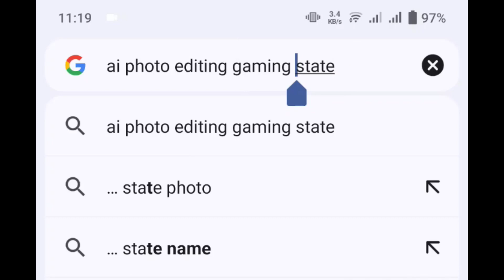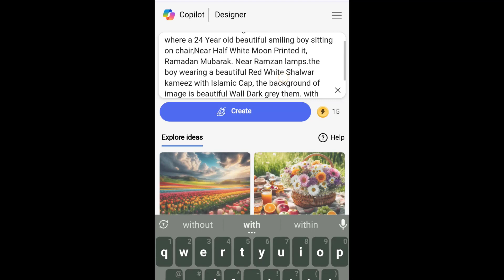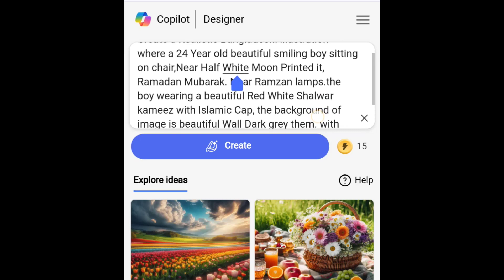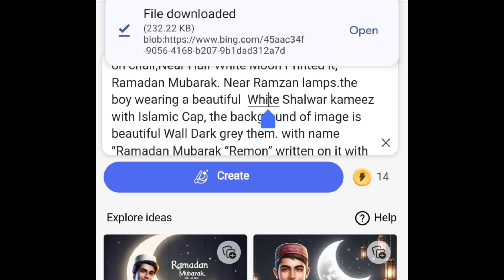Ramadan Mubarak DP Ai Photo Editing | Bing Image Creator Bangla Tutorial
Hope you enjoy Ai Photo Editing tutorial video.if you enjoy this video.

Ramadan Mubarak DP Ai Photo Editing,Ramadan mubarak ai photo editor,